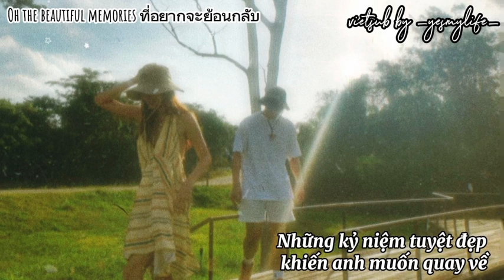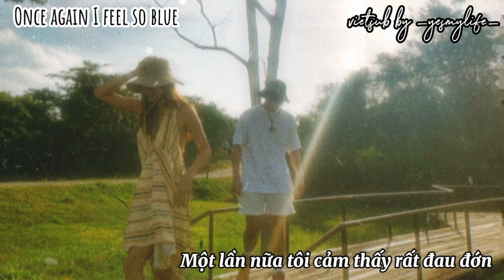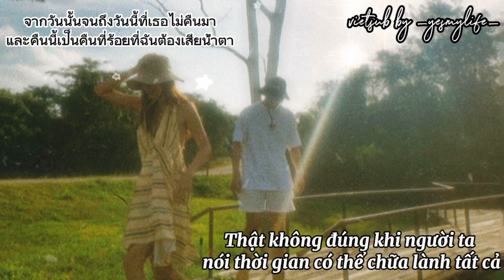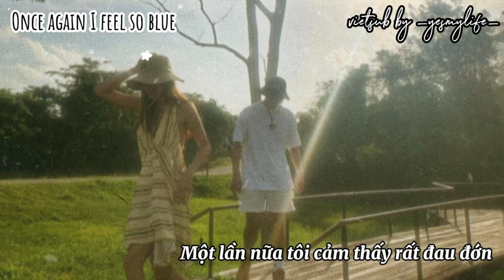100 Days - TRINITY (vietsub)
Ảnh lấy từ naphat_nine IG